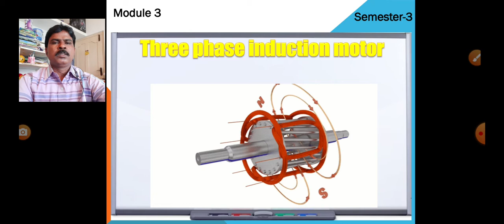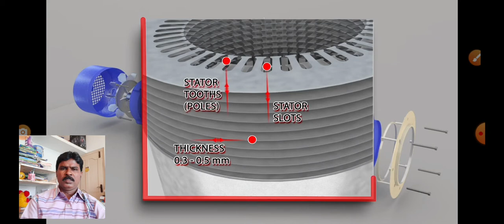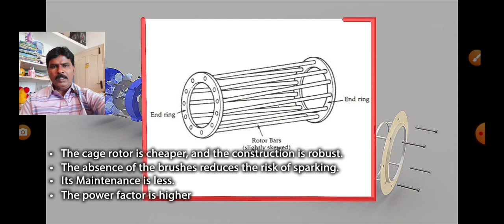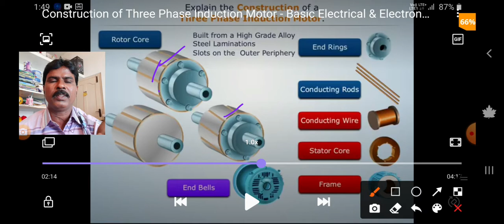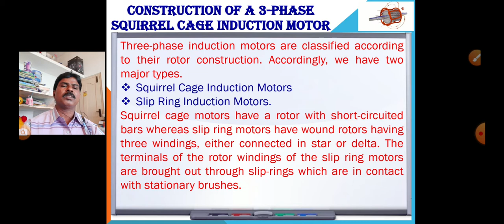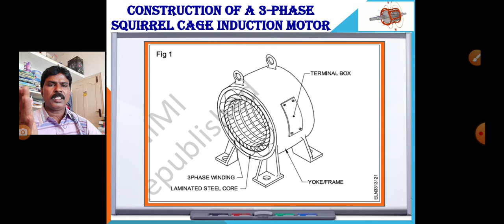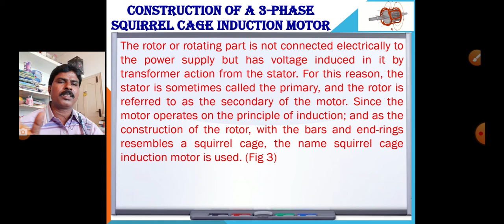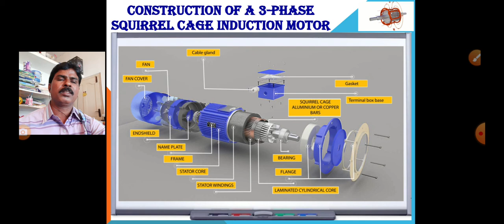CONSTRUCTION OF A 3 PHASE SQUIRREL CAGE INDUCTION MOTOR. ITI/DIPLOMA KANNADA By NAGARAJ KARIGAR JTO